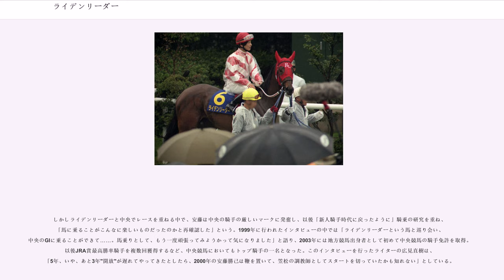ライデンリーダー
ライデンリーダーは日本の競走馬。公営・笠松競馬に所属し、地方競馬と中央競馬の本格的な交流が始まった1995年に、史上初めて地方在籍のまま中央の牝馬クラシックに出走、桜花賞の前哨戦・報知杯4歳牝馬特別（現・フィリーズレビュー）を制した。

1992年、北海道新冠町のヒカル牧場に生まれる。幼駒の頃は貧弱で、後に管理調教師となる荒川友司は「（自身が手掛けた）ワカオライデンの子じゃなければ買わなかっただろう」と回想している。その後飲食店を経営する水野俊一の所有馬となり、競走年齢の3歳を控えた1993年12月に岐阜県笠松競馬場の荒川厩舎に入った。以後もしばらくは目立つところがなかったが、荒川の長女が本馬を気に入り、馬主に代わって「ライデンリーダー」と命名。また後にトレードマークとなる「RL (Raiden Leaderの略)」の文字が入った赤いメンコ（覆面）のデザインも長女が考案した。

1994年春にはデビュー前の必修審査である能力試験競走を迎え、荒川厩舎に所属する次井武史が騎乗して臨んだ。この競走でスタートの出遅れから2着に入り、「意外に走る」という印象を抱いた荒川は、もう一人の厩舎所属騎手で年長者の井上孝彦を乗せてのデビューを考えた。しかし井上に別の騎乗馬があったため、たまたま手が空いていた笠松のトップ騎手・安藤勝己が鞍上に配された。

同年6月、笠松の新馬戦でデビュー。当日は9頭立て3番人気の評価であったが、素直なスタートから先行し、2着に2馬身半の差を付けて初戦勝利を挙げた。以後鞍上は安藤で定着。2戦目も不良馬場を苦にせず勝利し、以来連戦連勝を重ねた。6戦目の中京盃では、2着に大差を付けて重賞を初制覇。この頃、荒川は漠然と「中央へ行くな」と感じ始め、翌年春に行われる中央競馬のクラシック競走・桜花賞と優駿牝馬への登録を申し込んだ。

続くサラ・プリンセス特別（現・ラブミーチャン記念）、ゴールドウイング賞、ジュニアグランプリといずれも重賞を圧勝し、9戦無敗という成績で3歳シーズンを終える。4歳になり古馬B2クラスに編入されると、初戦に出走したうぐいす特別で初対戦の古馬を相手に7馬身差を付けて圧勝。無敗の10連勝を果たした。

1995年は「交流元年」と呼ばれ、中央競馬のGI競走が地方所属馬にも開放され、従来、中央に移籍しなければ不可能だったGIへの出走が、指定された中央の競走で指定着順以内に入った場合に限り、地方所属のまま可能となった。これを受けて荒川は、ライデンリーダーを桜花賞へのトライアル競走・報知杯4歳牝馬特別へ登録した。しかしこの時点で荒川は、ライデンリーダーが「あまり強い馬だとは」感じておらず、「たまたまレースがあった。使ってみようか」という程度の意欲であった。また安藤もその能力と見通しについては、「過去に自分が騎乗した3頭の傑出馬（オグリキャップ、フェートノーザン、マックスフリート）には及ばない馬だが、同じような印象を抱いていたオグリローマンが（中央移籍後に）桜花賞を勝ったので、まずは桜花賞へのチャンスが取れれば」という程度の見解であった。

3月19日、4歳牝馬特別（京都競馬場）に出走。初めての芝コースでの出走であり、「芝には馬を細く作る」という荒川の考えから、当日は前走から14kg減と大幅な絞り込みが行われていた。単勝オッズは3.5倍の2番人気。3着以内が桜花賞出走権を得る条件だった。スタートが切られると、道中で追走に手間取る素振りを見せ、安藤は常に手綱を押し続けた。最終コーナーでも進出する他馬から後れを取り、直線入り口では馬群の中に留まっていた。しかし直線半ばから大外に持ち出して抜け出すと、先頭を行くエイユーギャルを一気に交わし、3馬身半の差をつけて勝利。デビュー以来無敗の11連勝目を飾った。この時関西テレビで実況アナウンスを務めた杉本清は、「抜けたー、ライデン! ……これは強い、恐れ入った。なんとなんとライデンリーダー1着! ……なんとまあ強い! ……いやー、これは凄い!」と、所々で絶句しながらその勝利を伝えた。杉本は後に自著の中で、「絶句したのは、何か言ってやろうと思ったのですが、いい言葉が浮かんでこなかったからです。とにかく何にも言えずに、強さ、すごさに唖然として見ていたというところです」と述懐している。

地方所属馬として初の4歳クラシック出走となった桜花賞では、単勝オッズ1.7倍という圧倒的な1番人気に推...